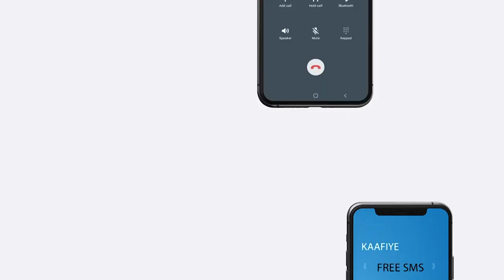Golaha wasiirrada Galmudug ayaa meel mariyey Sharciga Ururada iyo Xisbiyada Siyaasada ee Galmudug